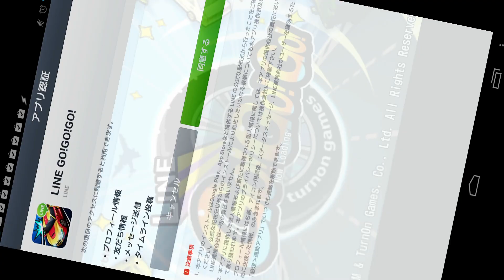LINE GO!GO!GO! をやってみた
時間内にどこまで進めるかのレース？
録画中は音がきこえないからスリップストリームもどきのタイミングがわからなかった。